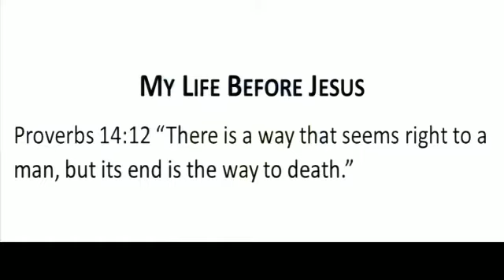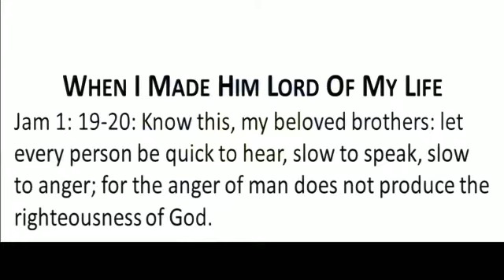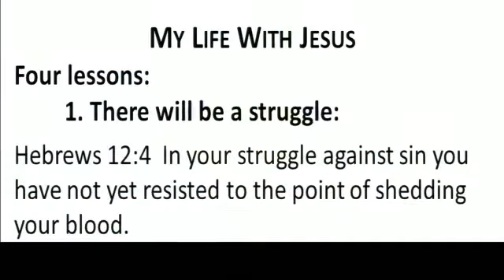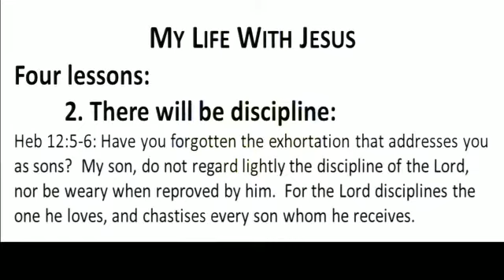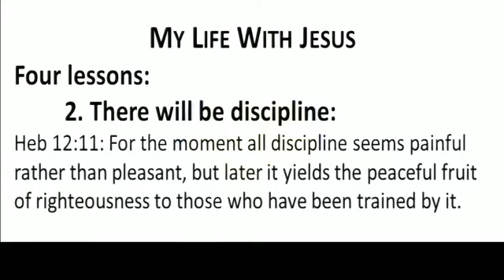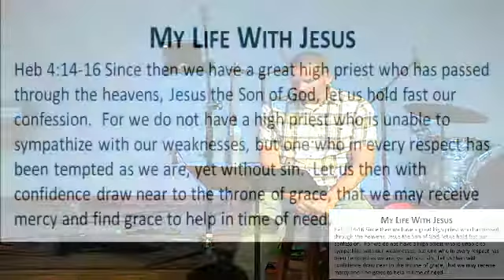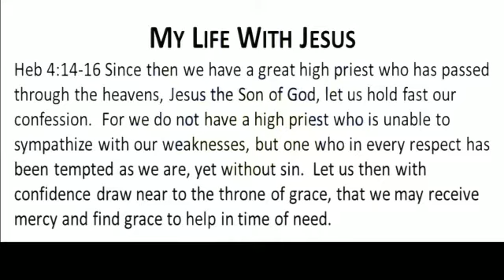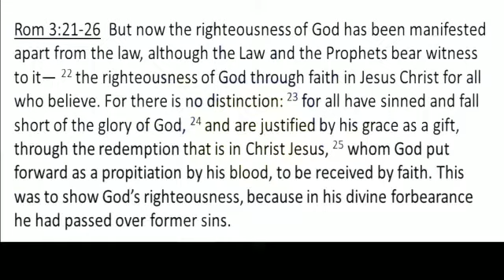Jesus Changed Me: Roger Howard